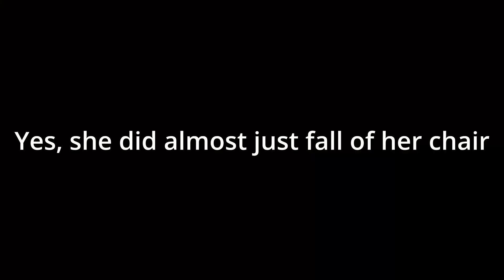Regretting everything I said about Naruhaya... | Blue Lock Episode 15 Reaction!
I decided to bring you along the journey of me finding inspiration in anime for my stories. Glad you decided to check in and I hope you enjoy!